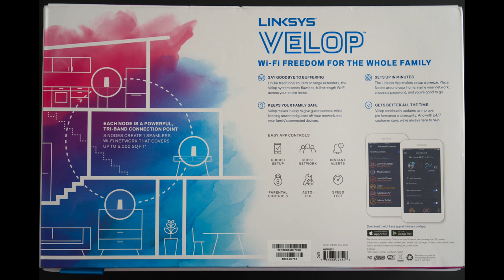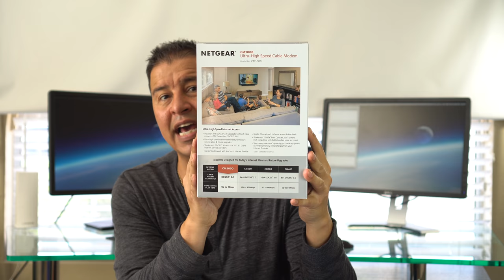Linksys Velop home wifi mesh system -review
Linksys Velop home wifi mesh system -review. Don't go breaking your tv or laptop because your internet streaming is always buffering! That cost too much to fix! This Linksys Velop home wifi mesh system is the best ethernet/wifi home mesh system you can get and is all the home internet that you will ever need. Give areas of your house internet and wifi capabilities that you didn't know they could get. Take back control of your internet and start getting what you pay your internet provider for! I matched this Linksys Velop home wifi mesh system up the Netgear DOCSIS 3.1 modem because 3.1 is what you need to get 1GB download speeds. It cost a little more but I love the speed.
Check them out here:
Linksys Velop home wifi mesh system
Netgear Docsis 3.1 Modem
Do you want to know what equipment I use to make my videos? Here you go:

Sony Alpha a6500 Mirrorless 4K Digital Camera (Camera only)

(Great for indoor/low light video recording and what I use)

A great all in one bundle deal for the same price as just the camera from other vendors-
Sony Alpha a6500 Mirrorless 4K Digital Camera w/APS-C sensor black-64GB Battery grip and Shotgun Mic Pro Video Bundle

Smallrig cage for Sony Alpha a6500/ILCE 6500 4K Digital Mirrorless camera

Sony CLM-V55 5" LCD monitor

Atomos Right-Angle Micro - Full HDMI Coiled Cable(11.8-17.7 In.)

Powerextra 2 Pcs Replacement Sony NP-FM500H Battery with Travel Charger for Sony Alpha SLT-A57, A58, A65V, A77V, A99V, A77V, A77II, A350, A450, A500, A550, A700, A850, A900, CLM-V55 DSLR Camera

Sirui 3T-35K Tripod w/3T-35 Ball head and Case (Black)

Rode Micro Compact On-Camera Microphone with Mount

Follow me everywhere for ALL the Crazi-NESS